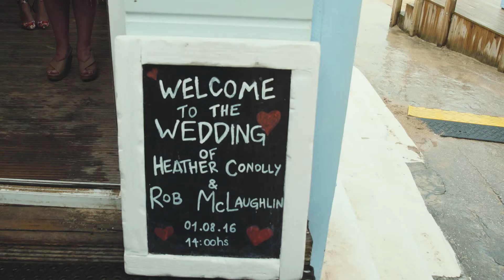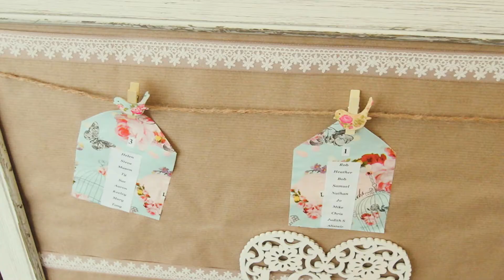Lusty Glaze Wedding Video Rob & Heather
Here is Rob & Heather's Lusty Glaze Wedding Video from last year. Rob & Heather got married at the amazing Lusty Glaze Beach in Newquay Cornwall. They had a beautiful service and as you can see had a special service that included all the family and sand. Although the sun wasn't out, we all still managed to get out onto the beach and make the most of it. I managed to go back and get some wedding drone footage of the beach and to show off the stunning views.

Heather and Rob said "Well what can we say, we have just watched our DVD and it is absolutely AMAZING! What a clever man you are, you had us laughing and crying all over again. You truly captured every second of our perfect day, far more than a still photo could ever do, and for that we are forever grateful.
Thank you doesn't seem enough somehow"
The McLaughlin's x

Wedding Video Produced By I Do Film Weddings

Venue Lusty Glaze Beach